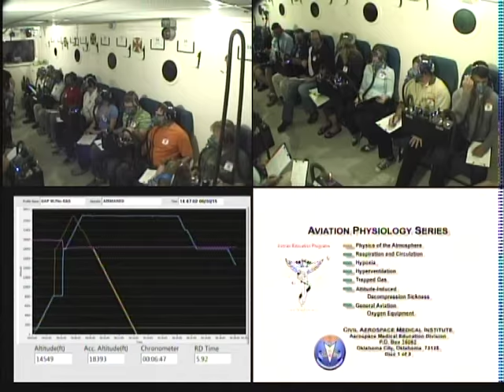FAA Altitude Chamber Flight (6/30/15) - Capitol City Flyers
In OKC at the CAMI building on the FAA campus.